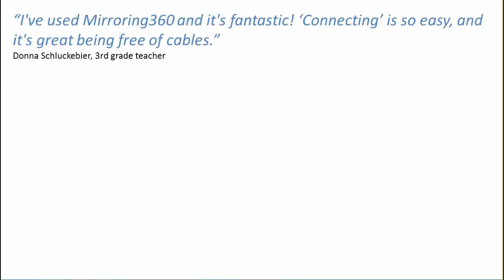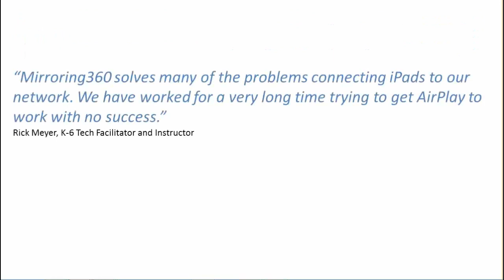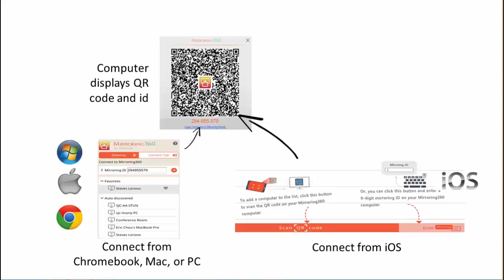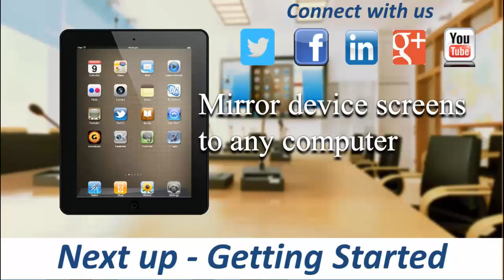Mirroring360 by Splashtop - Overview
Mirroring360 by Splashtop mirrors device screens to your Mac or PC. This video is an overview of what Mirroring360 is and who would use it.